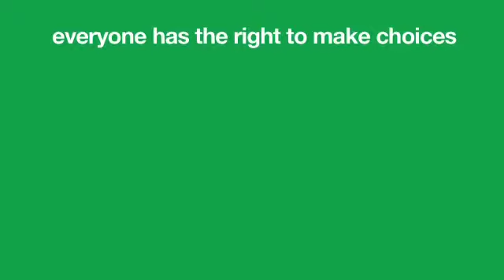Where I live